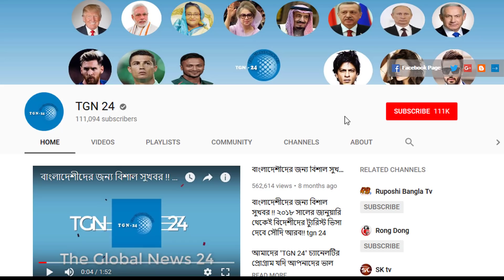সৌদি এইমাত্র ব্রেকিং নিউজ। সৌদিতে আজ চাঁদ দেখা যায়নি – ১৩ মে বৃহস্পতিবার সৌদিতে ঈদুল ফিতর পালিত হবে